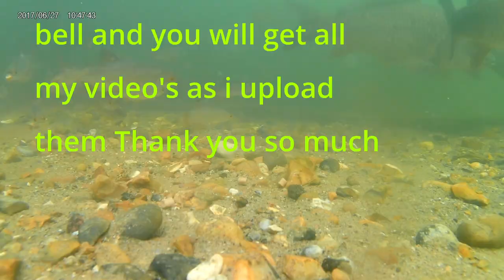Big Tench on the method. Under water filming fish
Method feeder fishing for Tench. bream & carp, Under water filming fish,  nr35 2pe, I had two 5lb tench on the method feeder, I had load's of carp on the method feeder, broom pit's A lake was a brilliant day, fishing fishing and more fishing, James Atkins Fishing, lot's of bream today on the method feeder, I had one carp at 7lb,  bream on the method feeder, I used fjuka bait to catch all day, catching tench on fjuka fatboy bait, catching bream on fatboy fjuka bait, catching carp on fatboy fjuka bait, Matrix fishing tackle, Filming carp feeding under water,
My bait,
My waggler rod,
My feeder rod,
My fishing gear,